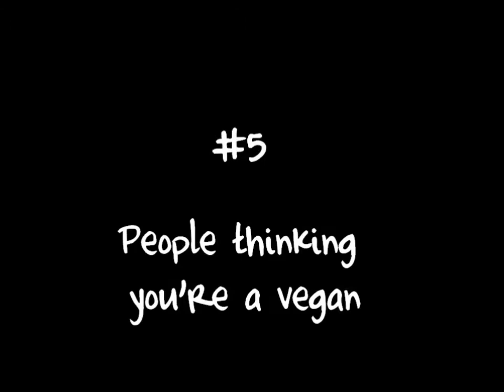Five Annoying Things Every Vegetarian Faces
Sorry I barely got this in on Saturday. Maybe schedules are hard.